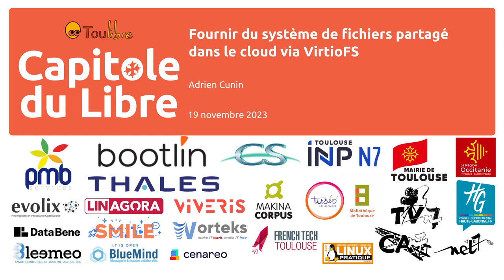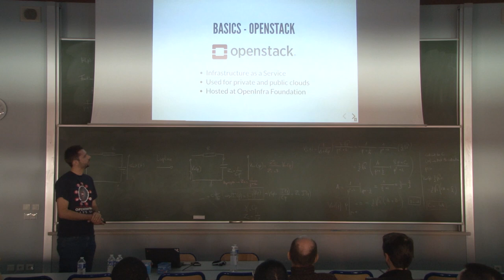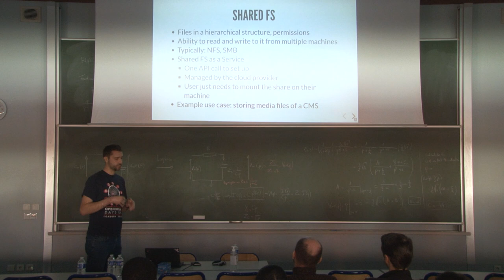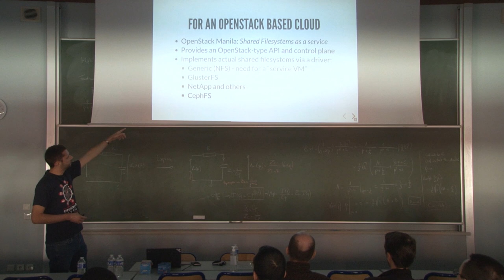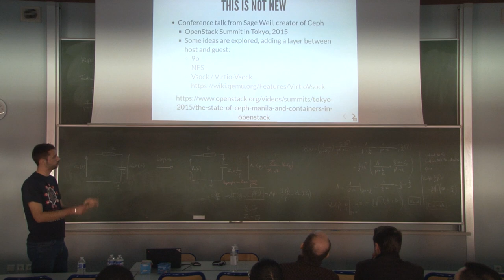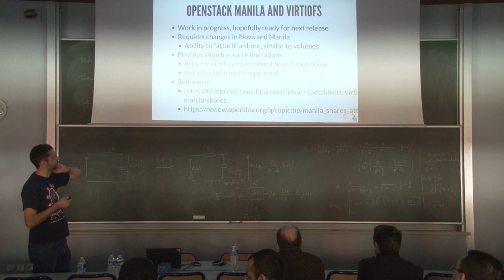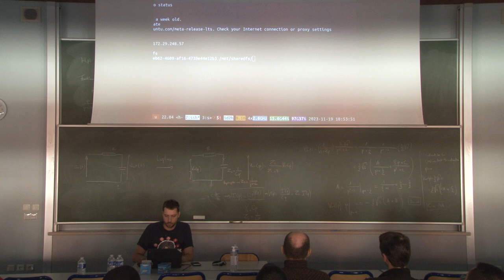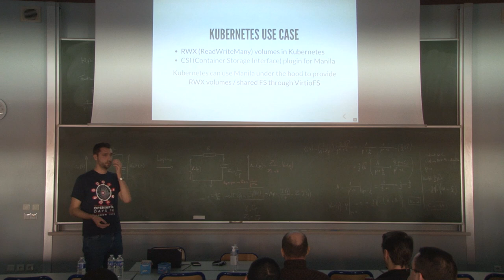Fournir du système de fichiers partagé dans le cloud via VirtioFS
Adrien Cunin

Comment et pourquoi peut-il être intéressant d'utiliser VirtioFS pour implémenter un service de "shared filesystem" as a Service dans un cloud IaaS (Infrastructure).

Après avoir rappelé le concept de "shared filesystem" (type NFS), nous évoquerons la déclinaison "as a Service" du concept, que l'on retrouve chez nombre de fournisseurs de cloud public, ainsi que dans OpenStack. Nous passerons en revue quelques cas d'usage (y compris avec du Kubernetes dedans).

Il sera ensuite question de VirtioFS, de son rôle et intérêt potentiel dans l'implémentation d'un tel service de "shared filesystem" dans le cloud. Nous concrétiserons l'idée au travers d'un exemple dans un environnement OpenStack Nova+Manila.